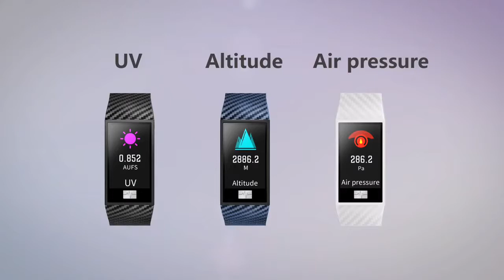Best budget waterproof fitness tracker heart rate monitor